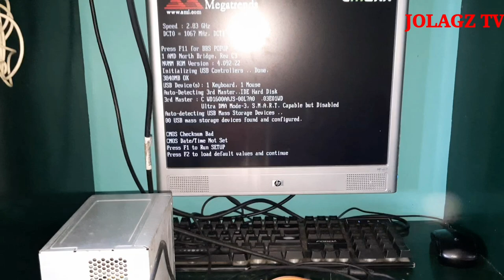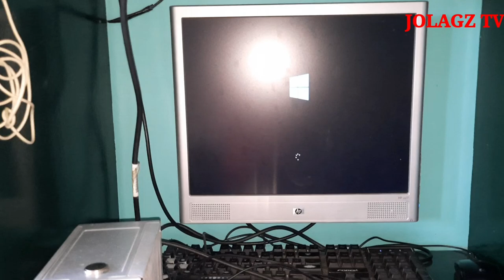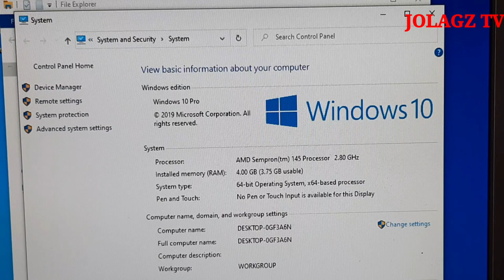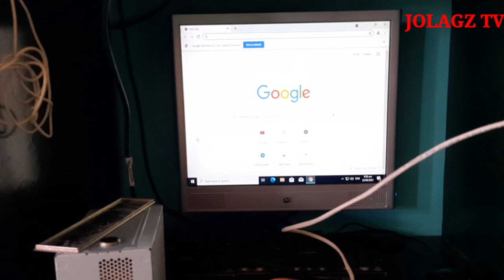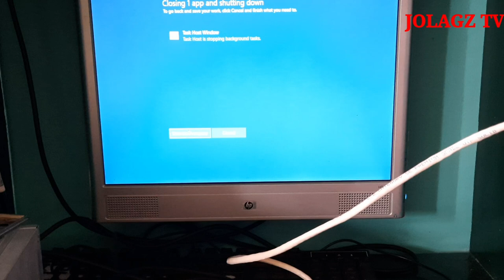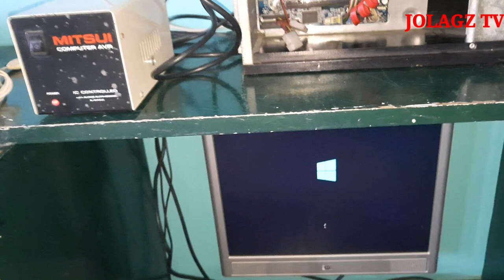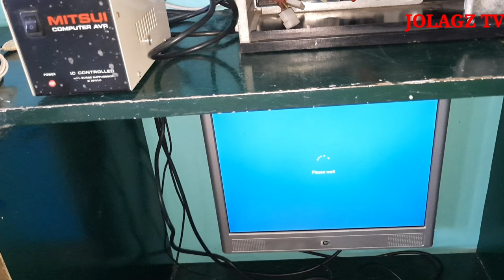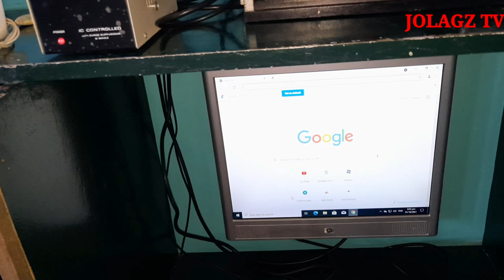DIYDesktop PC /Display and Graphics Problem||Fixed by using Paint Thinner/Paint thinner #2/JOLAGS TV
PC Desktop
ISSUE:
Display and Graphics

Basic Solution:
Dis-assemble
Clean Motherboard by Using Paint Thinner
Replace Thermal Paste

WARNING!!!
Paint Thinner is Flammable

SAFETY FIRST

@JOLAGZ TV
JOLAGZ TV